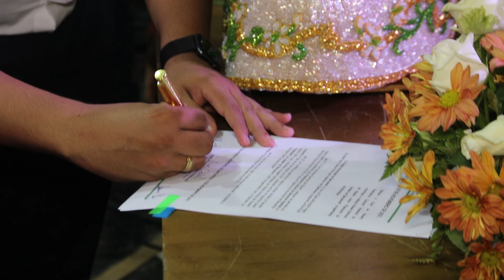APRESENTAÇÃO DO CARTAZ DO CÍRIO DE NAZARÉ 2022